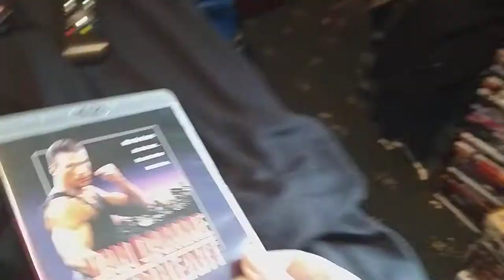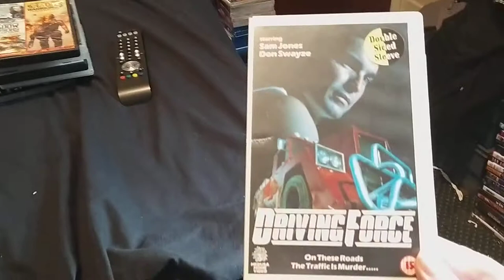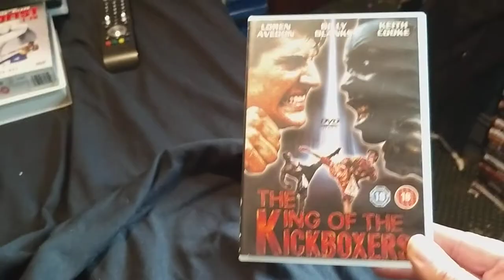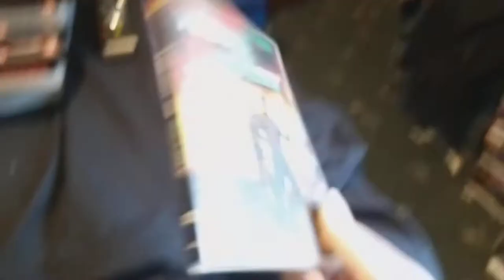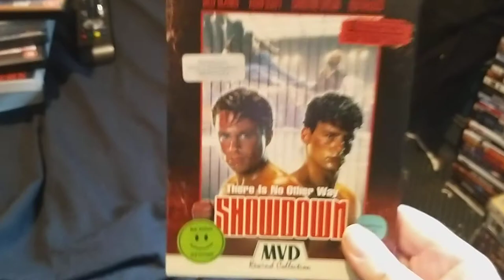Billy Blanks Movies Collection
my Collection of Billy Blanks Movies.